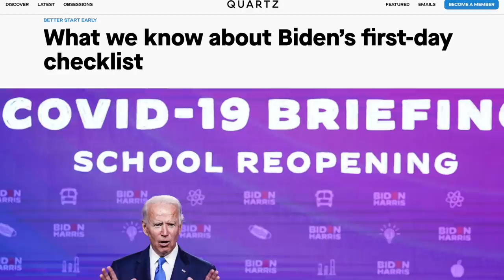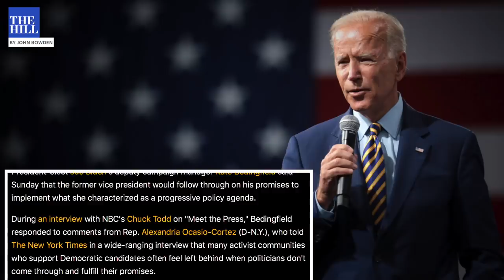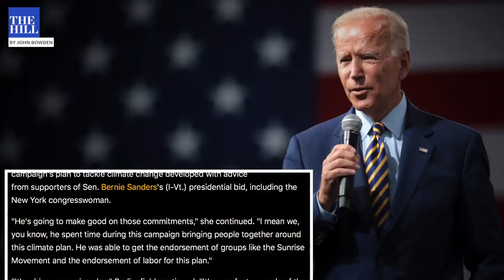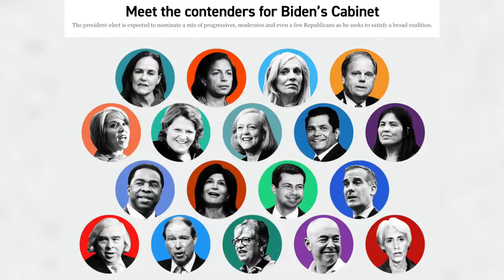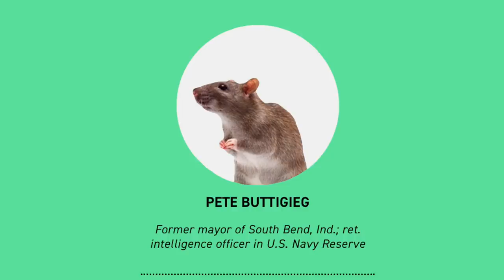Biden Campaign Responds to AOC’s Demand For Progressive Policies